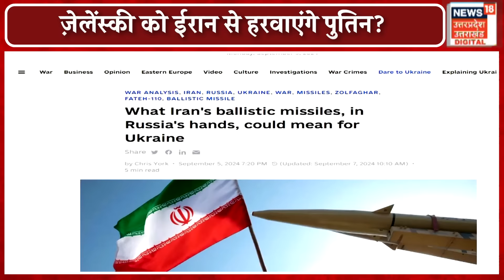Russia Ukraine War Update: गुस्से में Putin का ऑर्डर, अब यूक्रेन होगा तबाह! | Zelenskyy | Iran |N18G